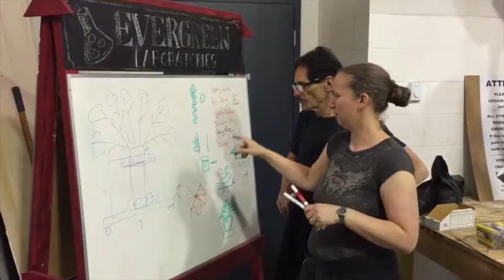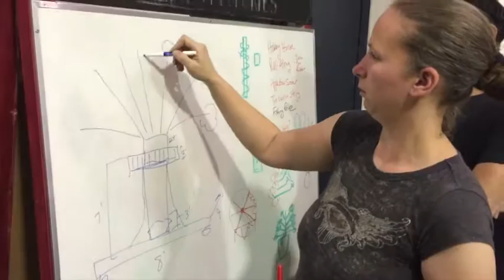Evergreen Theatre - June Performance Calendar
The exiting line up for June at the Evergreen Theatre and Cultural Center.  Come check out the new acts and events.